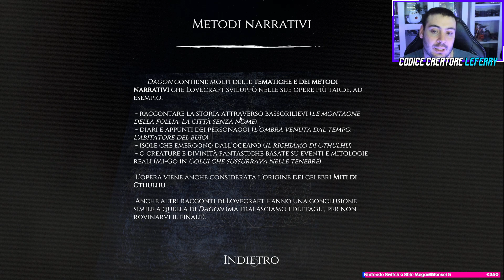Brividi genuini gratuiti DAGON Gameplay ITA Walkthrough ITA completo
Dagon gameplay ita non è un gioco ma una esperienza virtuale tratta da un libro di H.P. Lovecraft